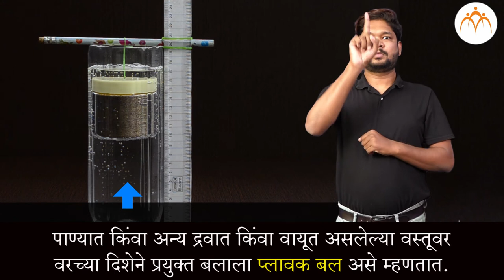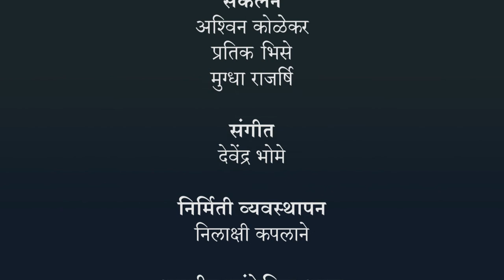बल व दाब - प्लावक बल | ८ वी विज्ञान | भारतीय सांकेतिक भाषेनुसार अध्ययन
बल व दाब - प्लावक बल, ८ वी विज्ञान, ISL Marathi language learning content, Class 8 , Jnana Prabodhini, Maharashtra Board,